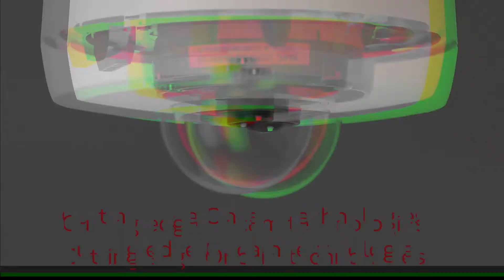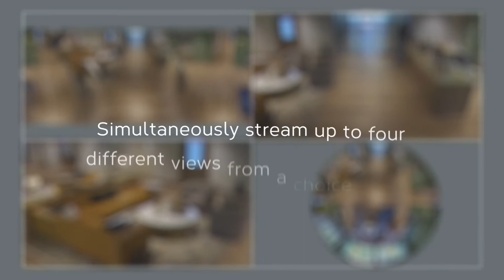Oncam C-Series Is Awesome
Reduce your overall camera count and eliminate blind spots with these advanced 360° surveillance cameras from Oncam and March Networks.